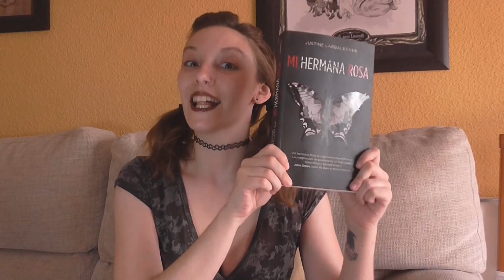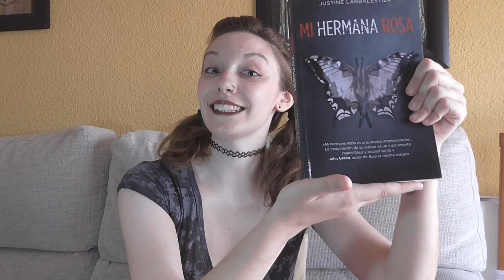Reseña | Mi hermana Rosa de Justine Larbalestier | Thriller juvenil ✞ El Lado Oscuro ✞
Reseña del libro «Mi hermana Rosa» de Justine Larbalestier; un intenso thriller juvenil publicado por la editorial Roca Joven (el sello juvenil) que te mantendrá pendiente de Rosa y de si el pobre Che logra mantenerla bajo control. ¿Es realmente Rosa una psicópata?, ¿podrá Che detenerla?, ¿logrará Rosa matar a alguien?